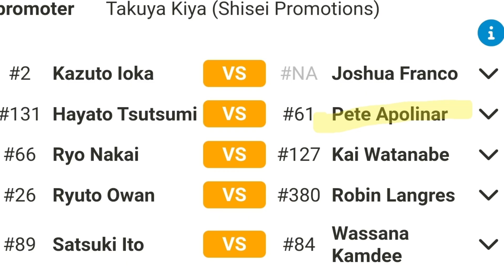Pagbabalik! Mike Plania, Jerwin Ancajas, Milan Melindo atbp. | Boxing schedule list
inquiry(at)powcast.net